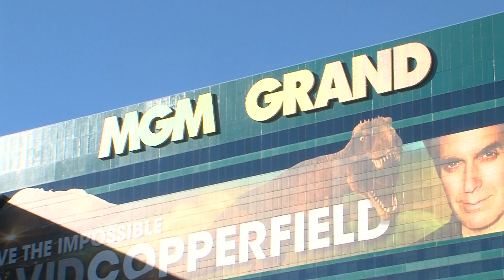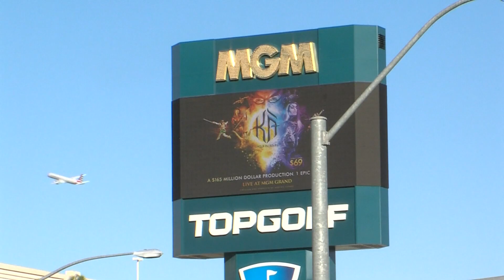Money Matters | iPhone 15 reveal today, Charter and Disney reach deal & more!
Texas Today is sharing you the latest business and finance stories with Money Matters!